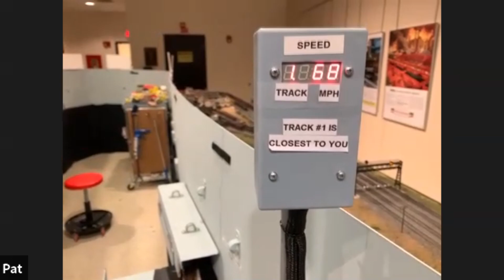Model Railroading Day 2020 Part 1